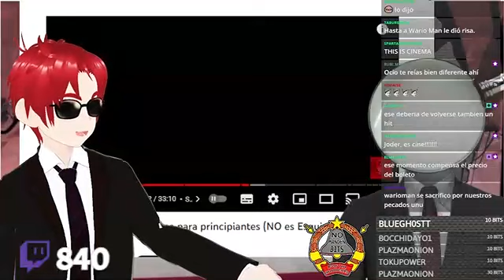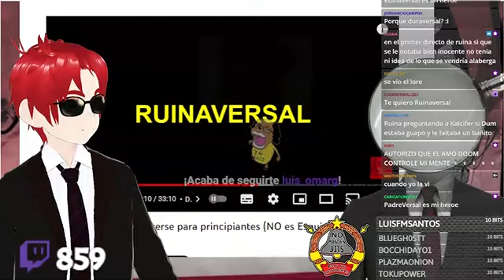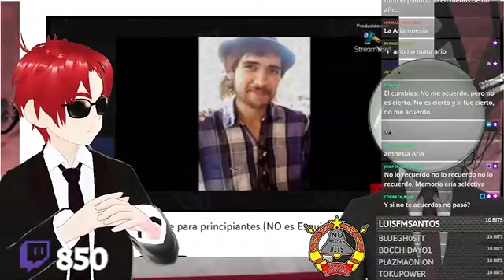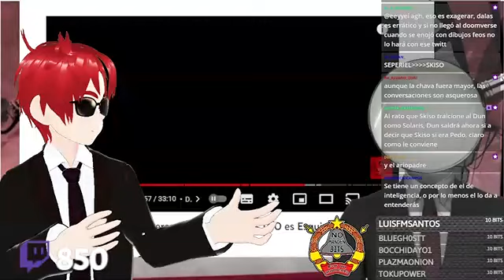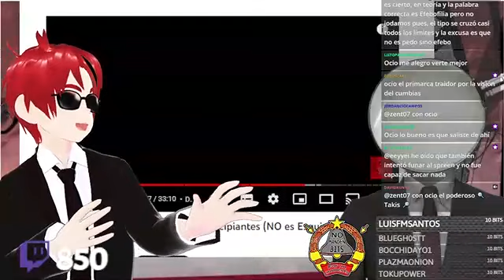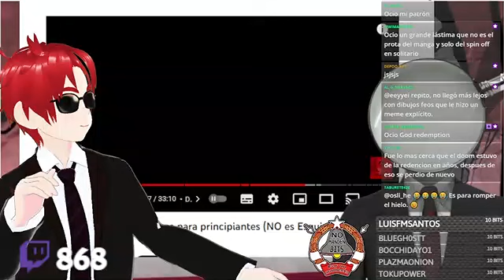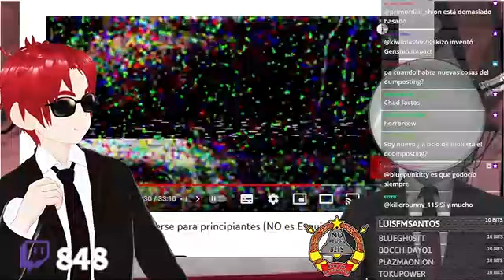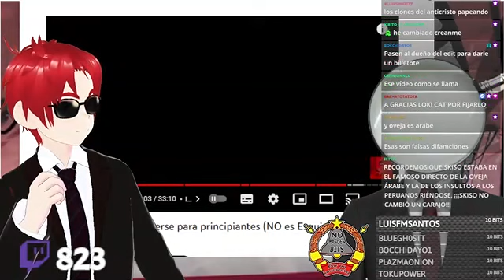mividabajoelpuente Hoy el regreso de Miguel/ocio. (5)